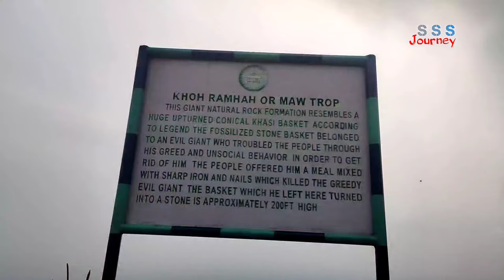KHOH RAMHAH or MOT TROP in Cherrapunji, Meghalaya